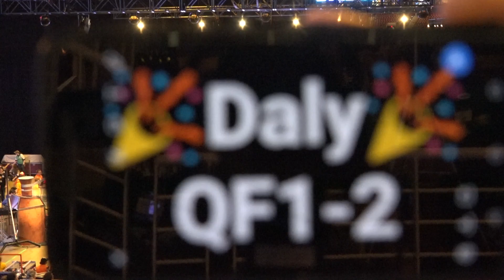Daly QF 1 2 - 2017 - FRC STL CMP